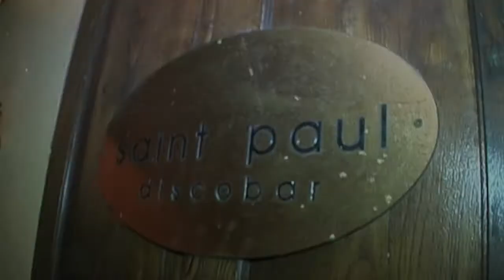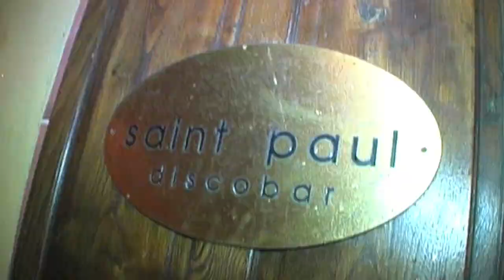Anonymous Show @Saint Paul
Sabato 10 Novembre 2012, serata stupenda by Anonymous Show @ Saint Paul